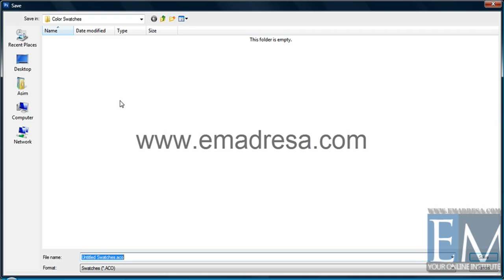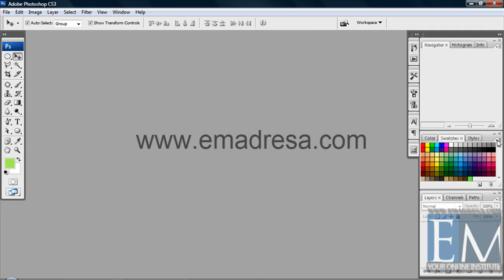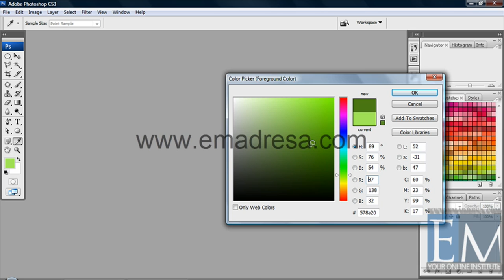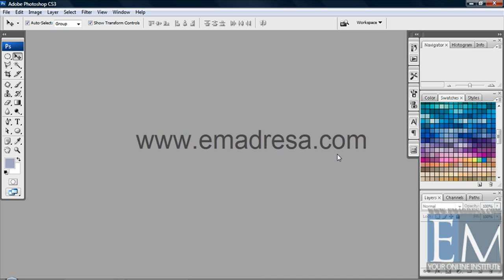Swatches Basic Photoshop tutorials in URDU and Hindi by emadresa